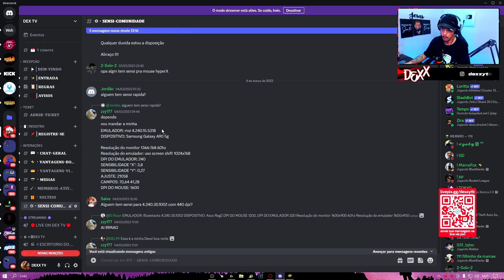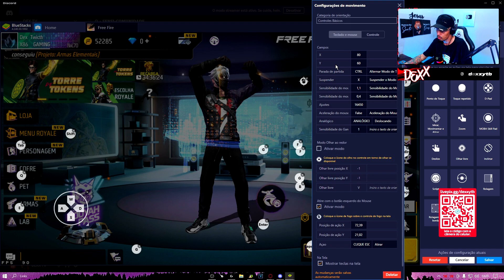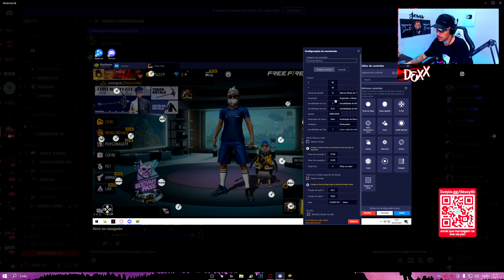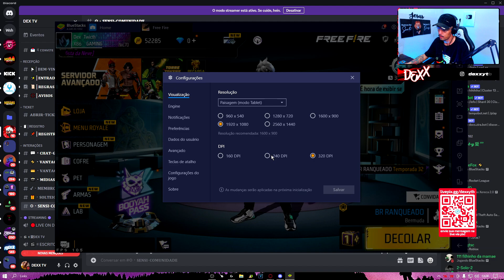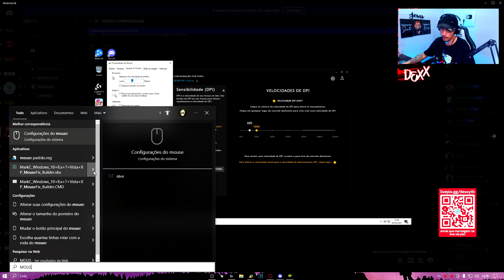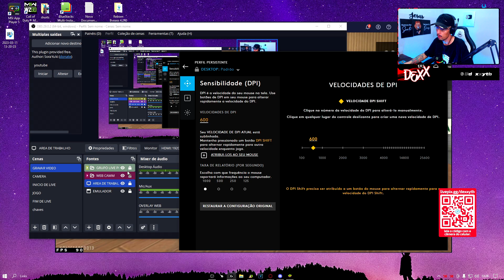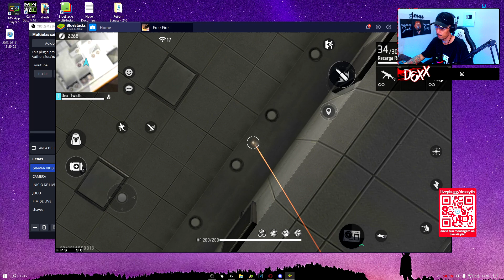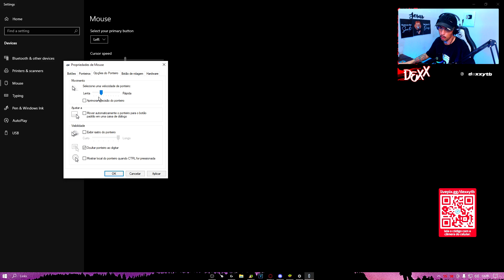SENSI OU XIT? KKKK ANALISANDO A SENSI DE INSCRITOS NO FREE FIRE!! INSCRITO #2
SENSI OU XIT? KKKK ANALISANDO A SENSI DE INSCRITOS NO FREE FIRE!! INSCRITO #2022

No vídeo de hoje estou trazendo mais um analisando a sensi de inscritos, assista até o final do video e depois comente oque achou!!